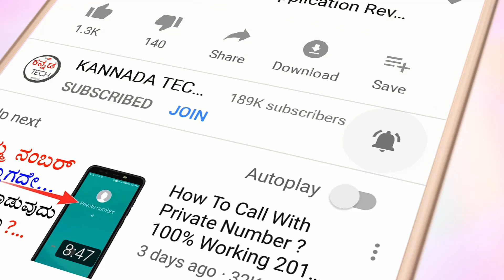Photos Not Sending In WhatsApp? Why? - Kannada Tech